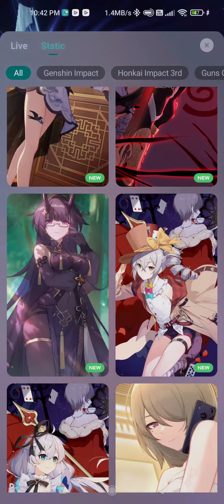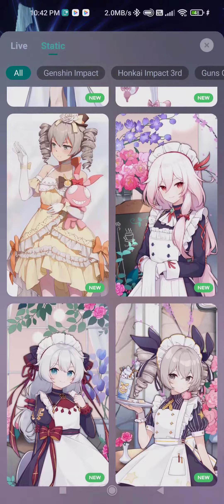new Nova desktop full wallpaper view 😍